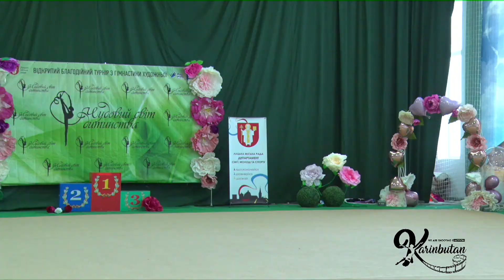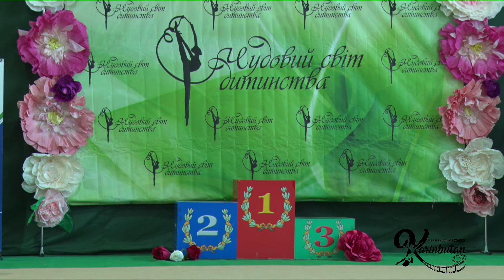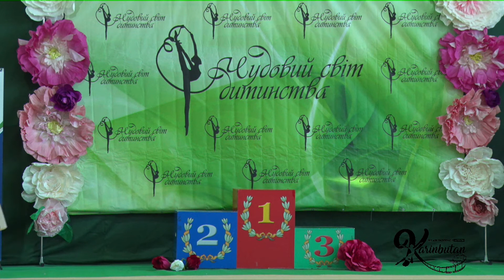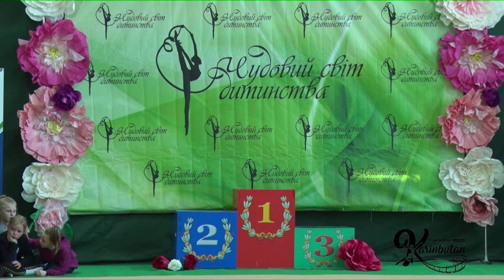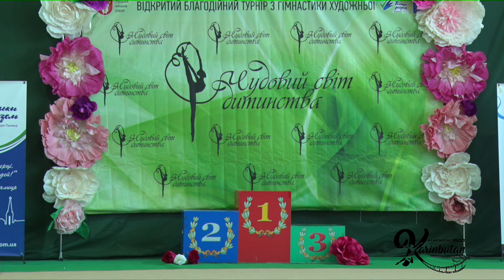Парад нагородження гімнасток 2011 р.н.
Відкритий благодійний турнір з художньої гімнастики "Чудовий світ  дитинства 2021"